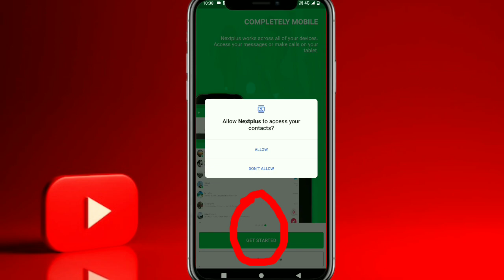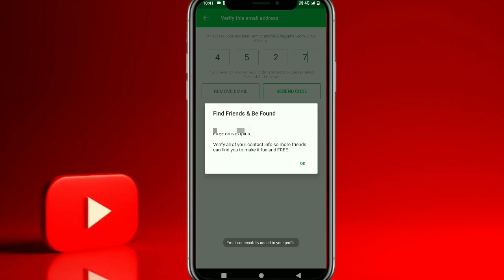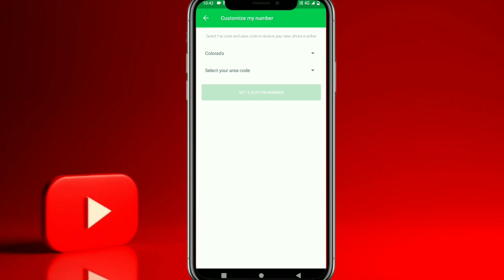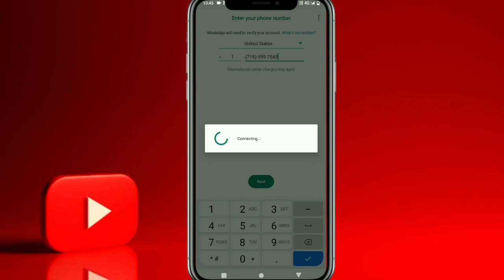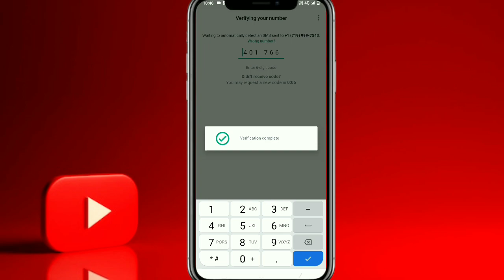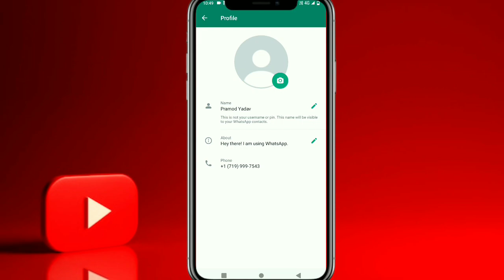fake whatsapp kaise banaye | fake number se whatsapp kaise chalaye | fake whatsapp kaise banaye 2024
Whatsapp free number
Bina number ke whatsapp kaise chalaye
Us number se WhatsApp kaise banaye
Virtual number se WhatsApp kaise banaye
How to create virtual whatsapp number 2023
Fake whatsapp
Aise banega fake whatsapp
Fake whatsapp business kaise banayeFake whatsapp kaise
bnaye jate hai
Fake number kaise khride
Fake whatsapp kaise banaye malyalamFake whatsapp kaise
banaye telgu

Solve Queries:-
Free local calls in india
unlimited fake call kaise karen
free call international phone calling app
free calling app for android
how to do fake call to someone
how to create Indian fake number
how to make free unlimited call
fake call without showing real number